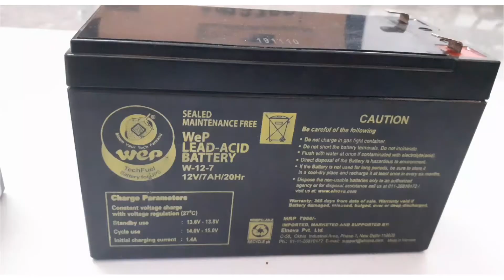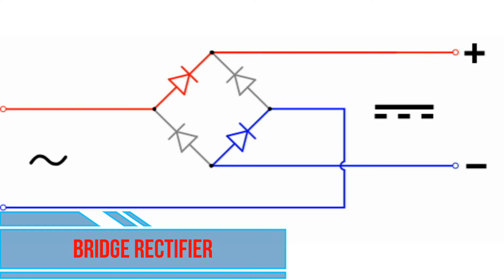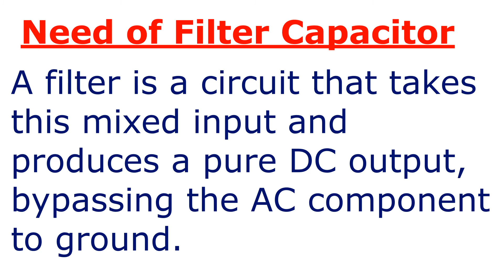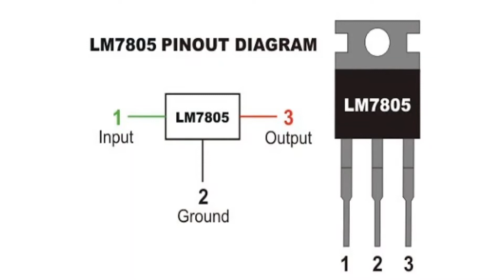Regulated DC power supply - ஒழுங்குபடுத்தப்பட்ட மின்சாரம்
This video deals with design and construction of Regulated DC power supply using Bridge Rectifier and 78xx IC.